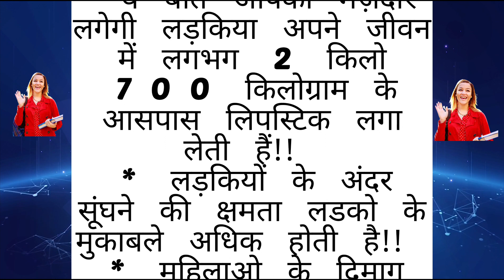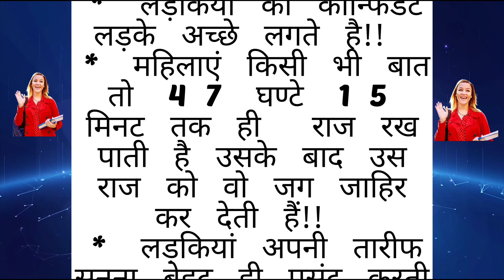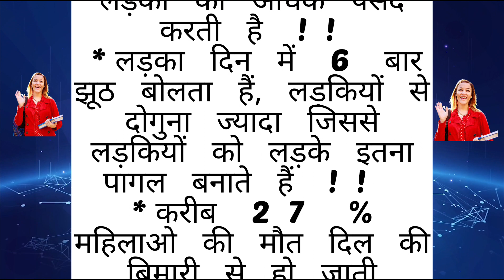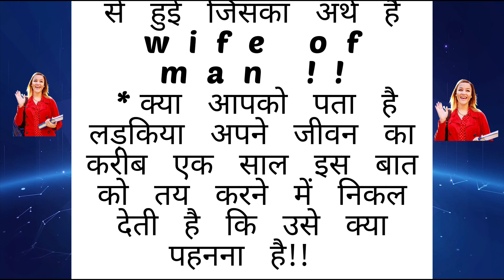लड़कियों से जुड़ी मजेदार रोचक बातें महिलाएं जरूर पढ़े!! rochaktathya gyankibaatein motivational !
बुढ़ापे तक स्वस्थ रहने के नियम।। अच्छे विचार | Motivational videos/Harsh suvichar healthtips स्वस्थ रहने के नियम।। motivational video health tips
good health habits#bestlines gharelunuskhe acchevichar ayurvedicnuskhe healthtipsinhindi gharelunuskhe homeremedies motivationalvideo inspirational bestlines acchevichar # motivationalvideo inspirational bestlines acchevicharjivan ki seekh dene wali anmol baten II prernadayak suvichar lessonable quotes motivational video 11 Motivation Best Hindi quotes|| Suvichar II Good thoughts 11 Inspiration Gyan ki lessons II jeevan ki seekh Inspirational Video
prernadayak suvichar 11 lessonable quotes!! Suvichar II Good thoughts II Inspiration Gyan ki baaten II Prernadayak vicharlı SuccessII Happiness Sachchi baten Isatye Vachan II Moral Values II Life lessons II jeevan ki seekh II Inspirational Video || Best Hindi quotes video || Anmol baten || Best thoughts || Soulful quotes ।।
motivational speech
motivational status